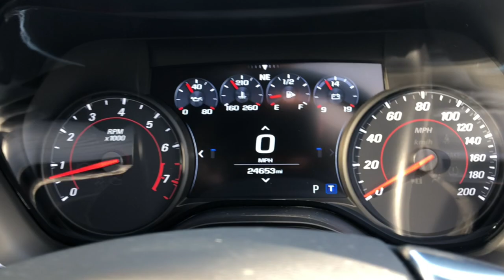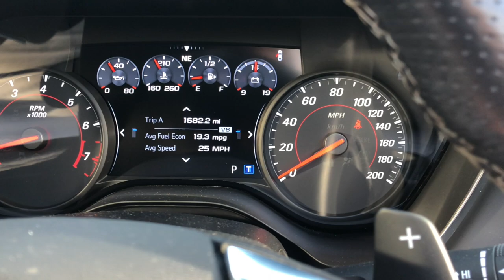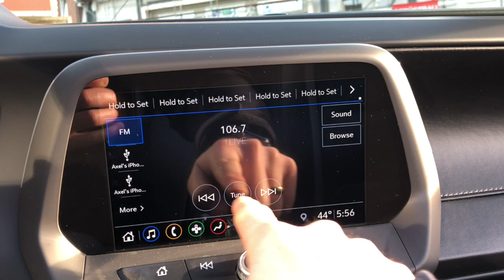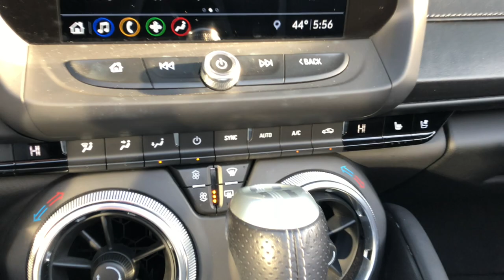Chevy Camaro 2SS Cabrio - der V8-Konkurrent des Mustang GT im Überblick | Autopartner American Cars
Der Camaro 2SS Cabrio als neues Facelift! Einer der wenigen in Deutschland.